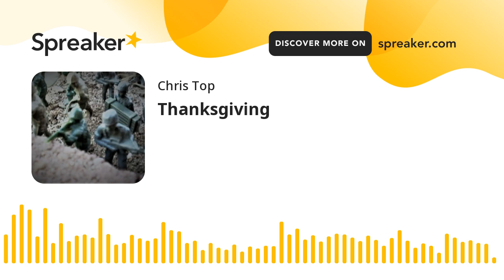Thanksgiving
"We are taking heavy fire! I repeat we are taking heavy fire! I need a medic over here now! Keep your head down, son, unless you want to lose it. Don't fire until you see the whites of their eyes, men," I said in my best authoritative voice. My mind tends to get pretty noisy whenever bombers, tanks, and machine guns are involved.

     "Chris, stop picking at the turkey," my mother demanded before kicking me out of the kitchen and sending me outside. There's no telling what time she got up this morning, but she's been in there all day cooking for what looks like an army. Don't get me wrong, she prepares giant meals pretty much every day, but on Thanksgiving, things get crazy. By the looks of it, we invited everyone on Bend Road.

     "You better not be getting dirty, Christopher," I hear through the screen door as my knees embed into the soil beneath our oak. "Yes, ma'am," is my effort to avoid a lie and not tell the truth at the same time. Mom means business because she used my entire first name. Whenever she uses my first, middle, and last name, it means I'm already busted, and there will be consequences. It's wise to avoid those scenarios.

     "RAT-A-TAT-A-TAT-A-TATAT! These bullets are flying everywhere. Quick! Take cover," were the last words some of my small green militia heard before meeting their maker. Once we finish burying those poor devils, the remaining troops will have to complete the fort. By now, I'm second-guessing the decision to wear my Sunday clothes outside to play before the celebration. Filth works its way deep under my fingernails as I lay flat on my stomach, digging six-inch graves.

     Earlier I was standing by Mom as she cracked the oven to check on her stuffing. The smell escaped filling the room with the sweet aroma of a day that only comes around once a year. Mashed potatoes are my favorite, especially covered in her giblet gravy. I don't even know where to begin with all of the deserts. She makes a squash pie I'm not a giant fan of, but her coconut cake is enchanting. We'll have days of leftovers after the event, and that's fine by me.

     "Sir, it would seem as though the enemy has blown up the dam. In a few seconds, the fort will be underwater," screams out my imaginary lieutenant. Before most of the men can make a run for it, I tip over my five-gallon bucket of water onto the frantic soldiers. Many ride the current to safety, but some meet an early demise caught between giant logs from unfinished structures. Alas, my heroic attempt to save a few of these battle-worn fighters was in vain.

     Mom's number one rule at Thanksgiving is that guests aren't allowed to take food home. This rule suites me, but she invites everyone to come back the next day for more, and they do. By the fourth day, all that's left is turkey and cranberry sauce. There's nothing like a good turkey sandwich with a bit of Velveeta squished between white bread. I'm pretty sure everyone ends up at my house because Mama is the best cook in Salem.

     "KABOOM!" The leftover firecracker I'd buried in the muck explodes, sending my lime-colored squadron flying. Specks of mud are all up and down my arm and cover my face like chickenpox. It's a good thing I wear glasses because that could have put an eye out. By the time the smoke clears, all that's left are the mangled remains of my warriors. Bowing my head, I say an earnest prayer for the brave who have fallen on this holiday.

     Speaking of prayer, if I don't make it inside soon to clean up, I'll be needing plenty of help from Baby Jesus. The house is full of people, but I may be able to sneak past to grab some fresh clothes. Everyone is either watching television or helping Mom finish up, so it should be a cinch. Before I even manage to get one foot in the door, I hear, "Christopher Ray Sherron." I should have stayed on the battlefield.